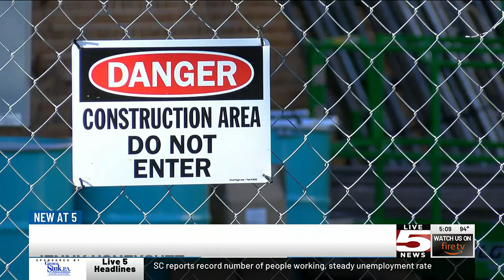VIDEO: Charleston Co. to create incentives to lower taxes to help control housing prices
Charleston County is looking at a potential way to help provide incentives to property owners, so housing prices remain affordable for locals.